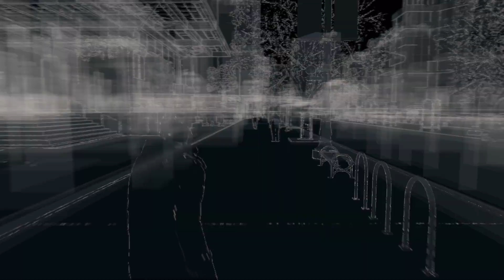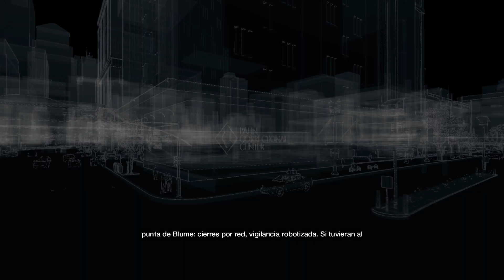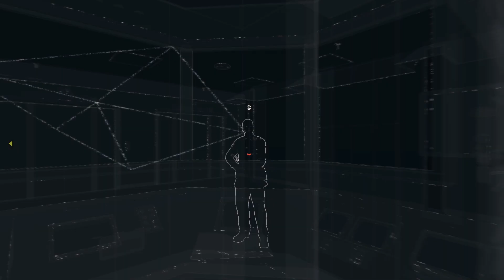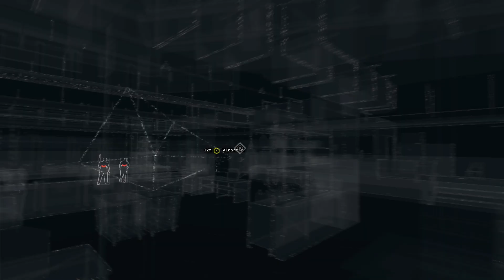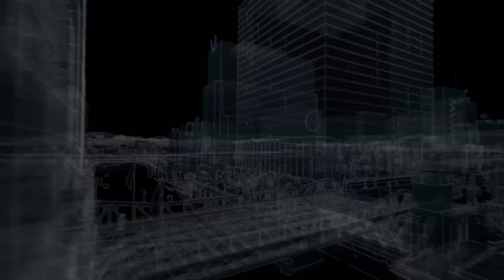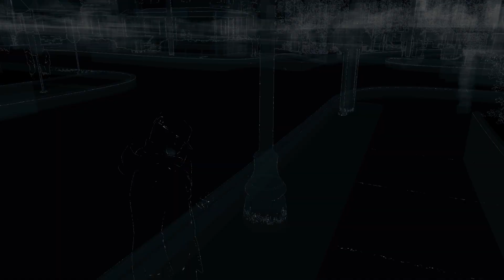WATCH DOGS - Episodio 6 - Raptados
CPU: Intel I7 2600K
Placa: Asus Maximus V Extreme
RAM: Kingston Hyper-X 16gb DDR 1600
Gráfica: GeForce GTX780
Fuente: CM 750 Gold+
Caja: CM Storm Trooper
SSD: Samsung 512GB
HHD: Caviar Black 2TB (x2)

Monitor 1: ASUS VX279 27'
Monitor 2: ASUS VG278 27' 3D
Tableta gráfica: Wacom Intuos Small
Ratón: Steel Series SENSEI
Teclado 1: Logitech G710+
Teclado 2: Razer BlackWidow
Cámara web: Logitech c525
Cascos 1: Corsair Vengeance 1500
Micro 1: YETI
Micro 2: SAMSON METEOR
Mando para PC Xbox 360

Grabación: Dxtory
Editar/renderizar: Sony Vegas Pro 12
Directos: Xsplit/OpenBroadCaster
Comunicación: TeamSpeak 3
Juegos: Steam, Origin, Uplay